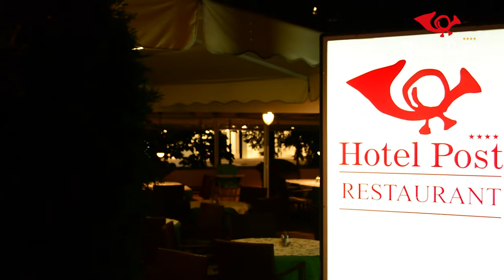Wörthersee - Hotel Post Wrann Velden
Mitten im Lifestyle Hotspot Velden am Wörthersee liegt das 4* Hotel Post Wrann.

Lassen Sie sich in Ihrem Urlaub in Kärnten rundum verwöhnen: Im Hotel Post in Velden steht ihr Wohlbefinden im Mittelpunkt. Der mit Sauna, Dampfbad, Infrarotkabine und Ruheliegen ausgestattete Wohlfühlbereich ist der ideale Ort, um einen erlebnisreichen Urlaubstag ausklingen zu lassen.

Das Hotel Post in Velden ist das ganze Jahr über geöffnet und der ideale Ausgangspunkt für zahlreiche Freizeitaktivitäten auf und rund um den Wörthersee. Während der See im Sommer vom hoteleigenen Strandbad aus zahlreiche Sportmöglichkeiten offeriert, stehen im Winter Schneeschuhwanderungen, Rodeln oder Langlaufen auf dem Programm.

Übrigens: Das Casino Velden ist nur wenige Schritte vom Hotel entfernt!